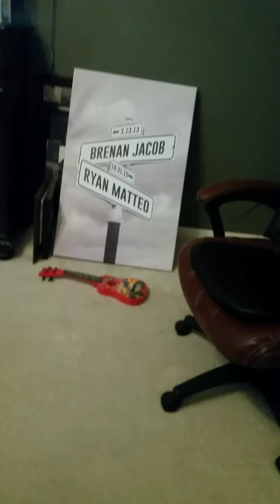September 14, 2020